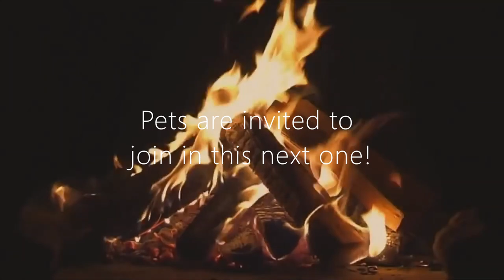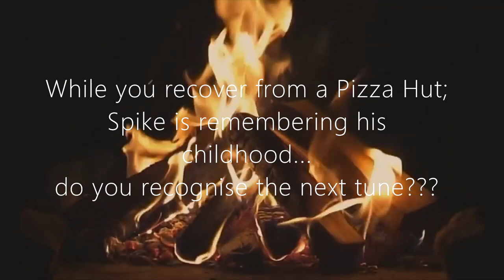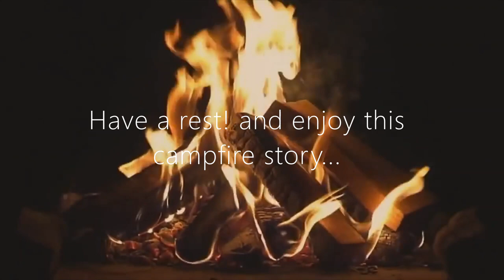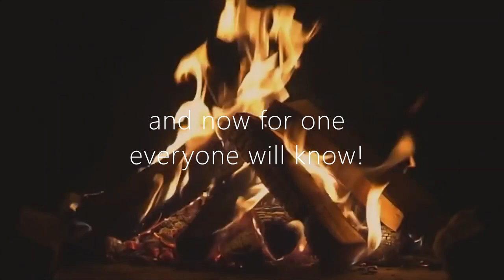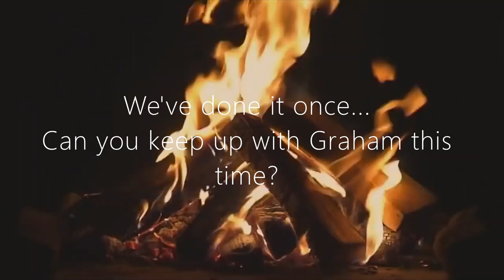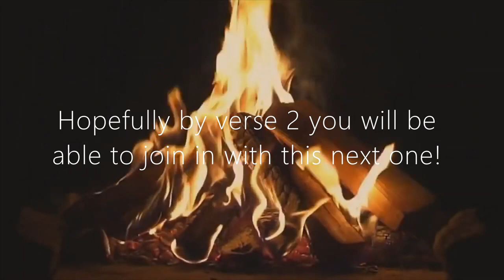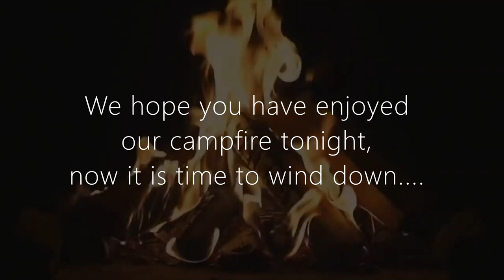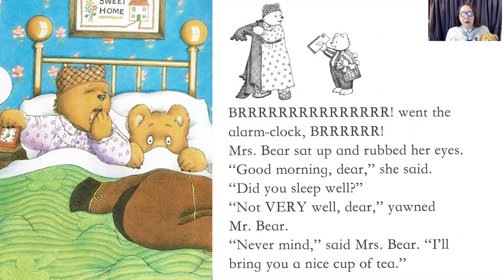19:00 Campfire - Beaver Bear Hunt 2021